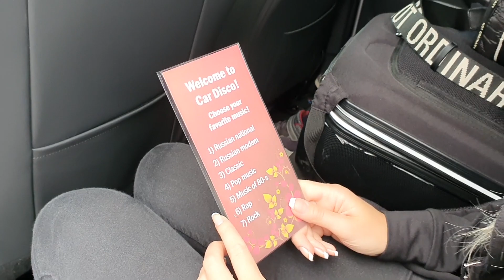Welcome to Russia!